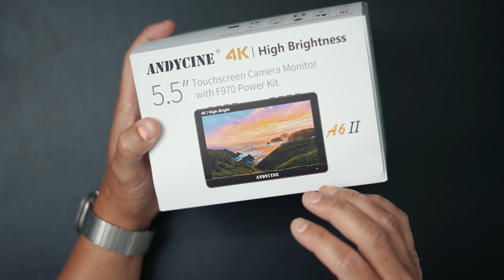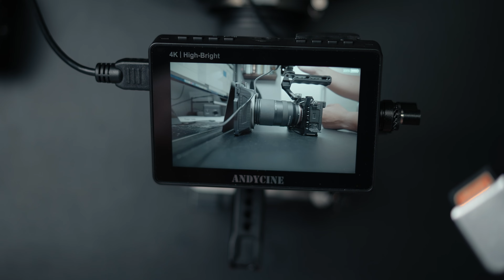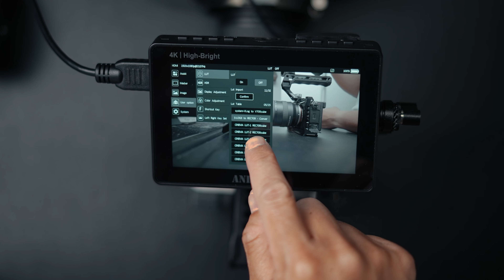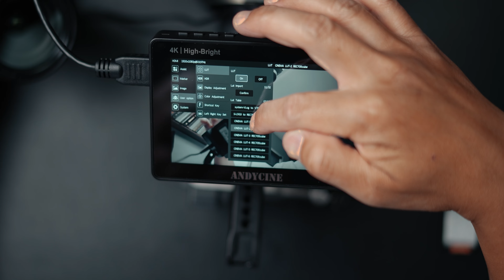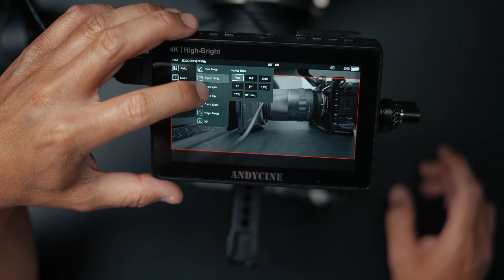ANDYCINE A6 II 5.5" High-Brightness 4K HDMI Touchscreen Monitor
This budget HDMI monitor packs a lot of punch for the price of coming in under $200. This is the ANDYCINE A6 II 5.5" High-Brightness 4K HDMI Touchscreen Monitor. It features the ability to import LUTs, monitor your histograms, and vectorscopes.

PRODUCT LINKS
ANDYCINE A6 II Monitor

00:00 Intro
00:37 Physical Specs
02:54 Camera rig setup
04:28 How I use the monitor
06:25 Importing LUTs and other features
10:00 Conclusion

Sony A7CR
Sony ZV-E1

MUSIC
Intro music in this video was courtesy of John Allred and his song "Spark".